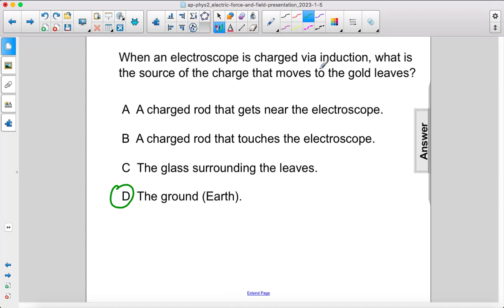AP2 Electric Electroscope FA23